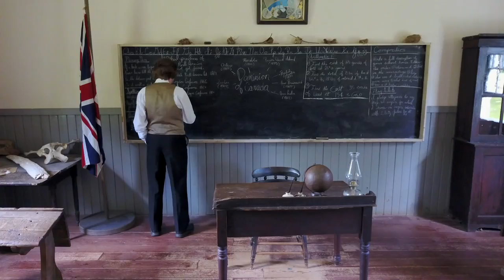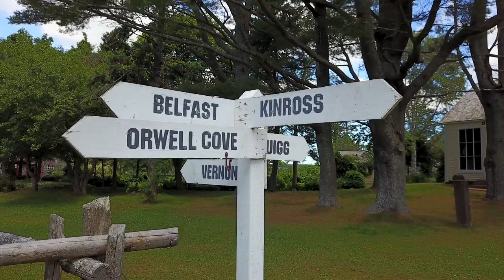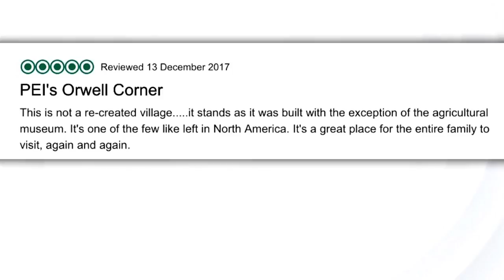Orwell Corner Historic Village, Prince Edward Island CANADA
Surround yourself with the flavour, mood and charm of a small village of the 1890s. Enjoy regular daily programming (July and August) such as candle and ice-cream making, working farm and blacksmith shop, tours of the agricultural museum and treats from our tea room. Heritage Passports, gift shop.
Visitors can learn about the lives and times of P.E.I`s early settlers at this National Historic Site.
(Anastasia DeRoches, Mylène Ouellette, Brent Chaisson)